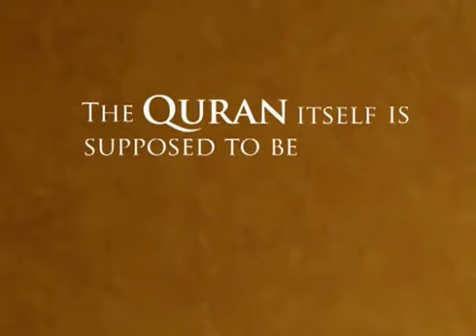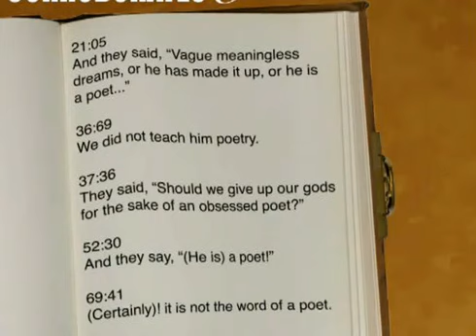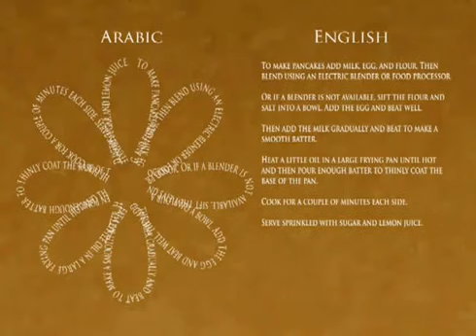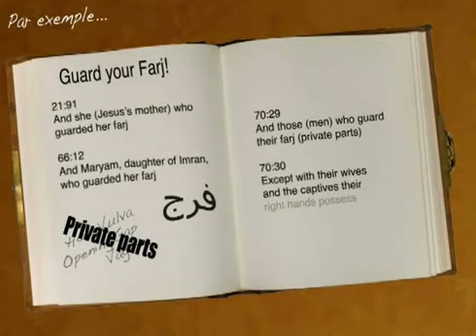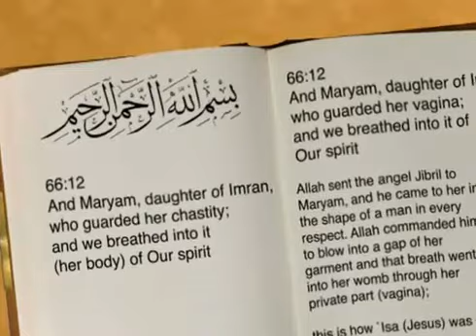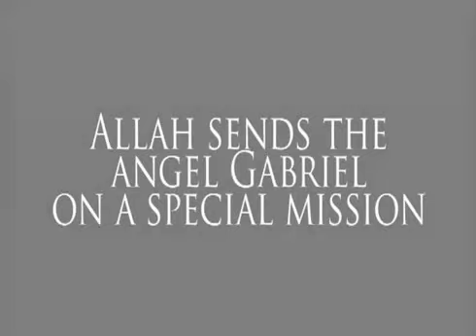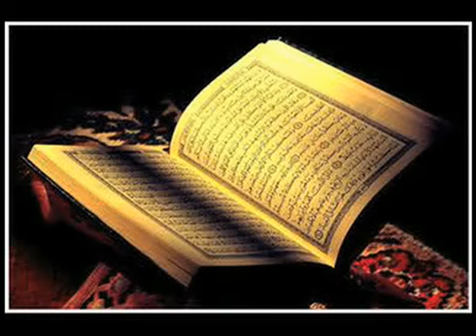RE: Yusuf Islam - A is for Allah, V is for Vagina (Cat Stevens)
Censoring Arabic Quran's translation